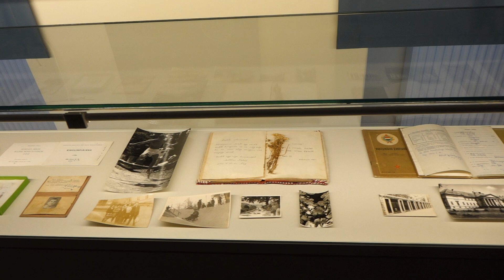Dég és Rétimajor 2023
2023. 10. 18-án a Kőszárhegyi Nyugdíjas Klub tagjaival egy kitűnő kiránduláson vettünk rész a Dégi Festetics Kastélyban és a parkban, megnéztük a Holland házat is. Délután a Rétimajori Aranyponty Étteremben ebédeltünk, majd egy sétát tettünk a Majorban
Kitűnő időben, jó hangulatban tel el az idő! Köszönjük a szervezőknek.